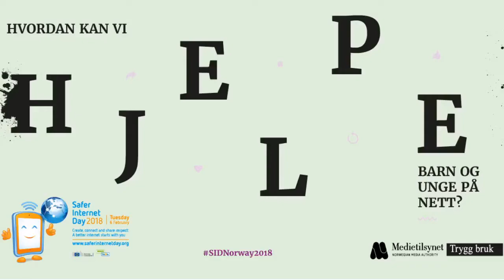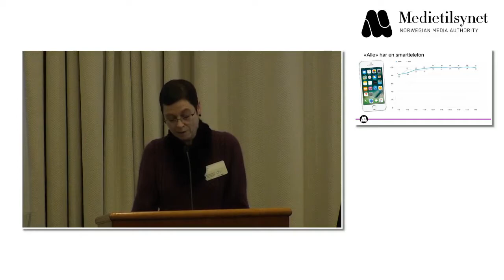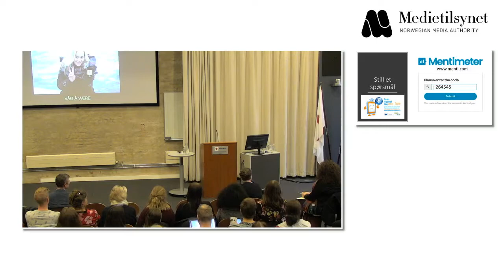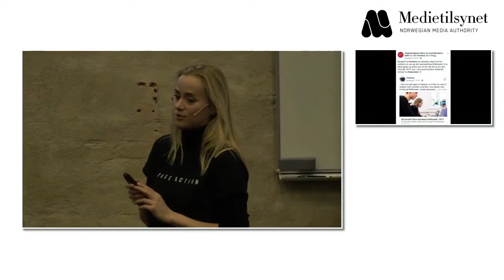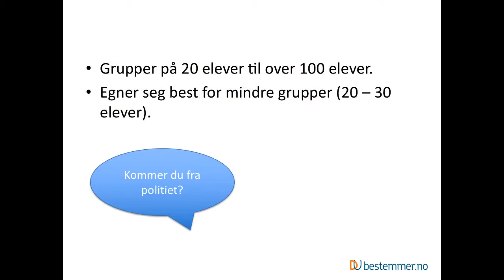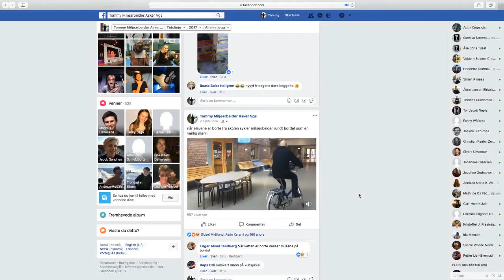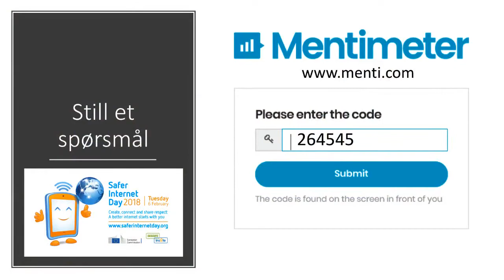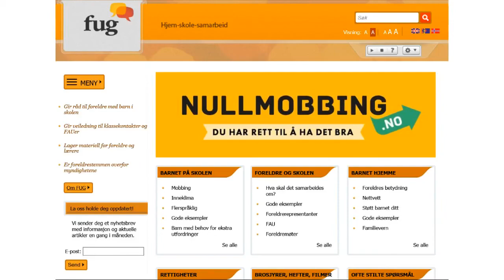Safer Internet Day-konferansen 2018, del 1: Å møte unge i en digital hverdag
Åpning – ved kulturminister Trine Skei Grande
Nye funn fra Barn og medier 2018 (Mari Velsand, direktør Medietilsynet)
Helsesistah – å møte unge på nett (Thale Maria Krohn Engvik)
Gode samtaler (Nils Julius Olsen, Digital dømmekraft ambassadør)
En moderne miljøarbeider (Tommy Aashildrød, Asker videregående skole)